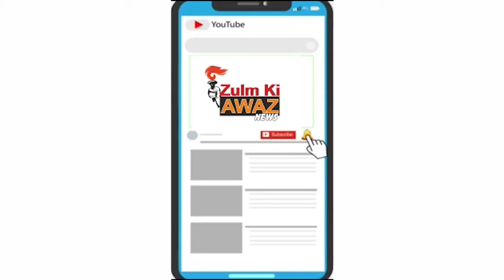news-એ ટી એમ માં પૈસા કાઢી ચોરી કરતો ઇસમને ઝડપી પાડતી ગોરવા પોલીસ સ્ટેશન સર્વેલન્સ ટીમ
સીસી ટીવી ફૂટેજના આધારે બેન્ક એ ટી એમ ના પીન નંબર જાણી લઈ એ ટી એમ માં પૈસા કાઢી ચોરી કરતો ઇસમને ઝડપી પાડતી ગોરવા પોલીસ સ્ટેશન સર્વેલન્સ ટીમ .